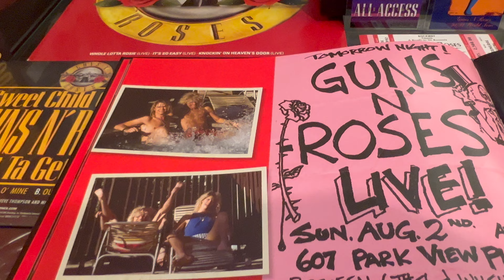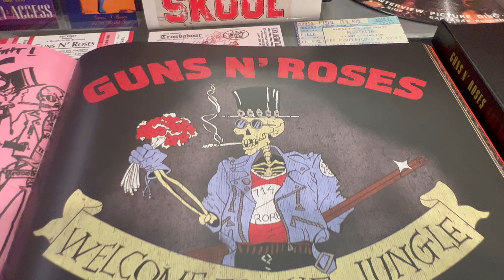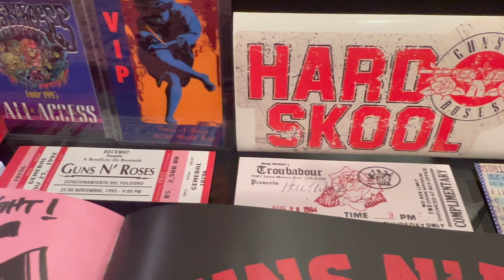Guns N' Roses - Hard Skool - Vinyl SP single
Guns N' Roses - Hard Skool - Vinyl SP single GNR

Lyrics:
All cautions made
Every chance was given
No effort spared to save what we had
All in good faith
I would not hesitate
To extend myself and lend you my hand

But you had to play it cool, had to do it your way
Had to be a fool, had to throw it all away
Too hard school and you thought you were here to stay
If that were true, it wouldn't matter anyway

As tempers fade
And lies forgiven
No cause embraced could break what we had
In its place
A storm is lifting
I would've thought you could be more of a man

Ayy-ay, ayy-ay
Ayy-ay, ayy-ay

Ayy-ay
Ooh

You had to play it cool, had to do it your way

Source: LyricFind
Songwriters: Guns N’ Roses